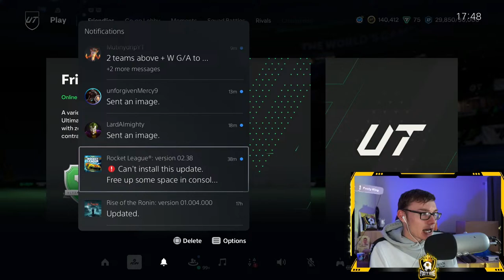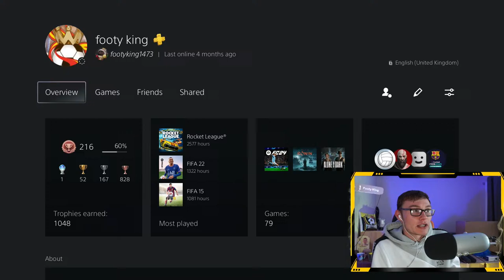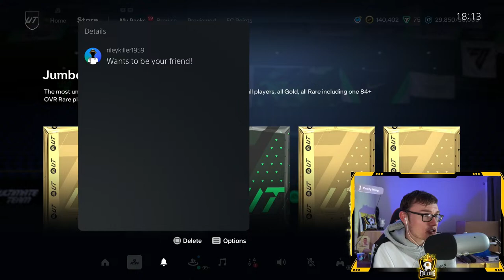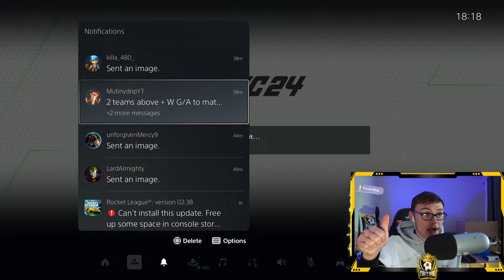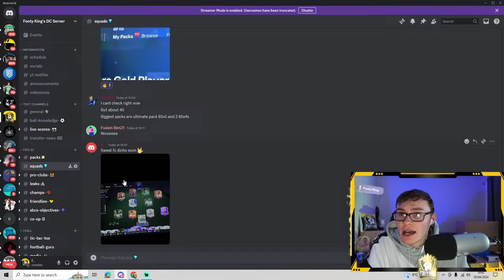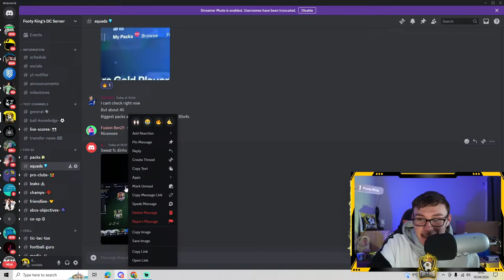*NEW* 6pm Content Live| LAST Day Before TOTS Live| TOTS Pack Stacking Live!